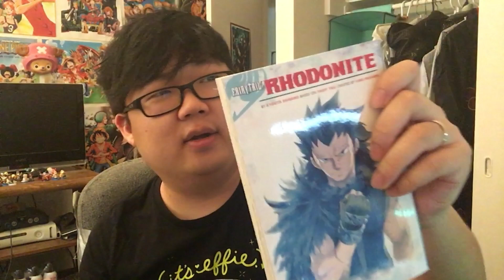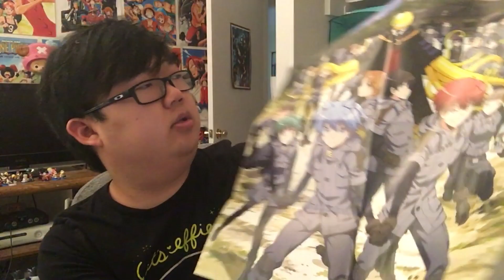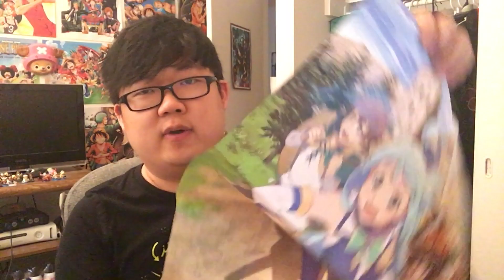Let's Unbox TWO Loot Anime Crates